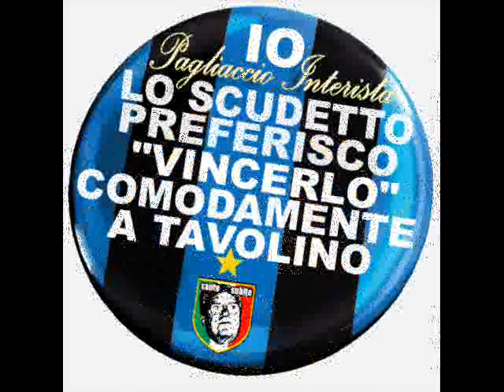Lazio Inter 2 1 Lazio che impresa Inter che delusione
grande lazio

Inter Juventus Milan Fiorentina Genoa Roma Udinese Palermo Cagliari Lazio Atalanta Napoli Sampdoria Siena Catania ChievoVerona Bologna Torino Reggina Lecce Livorno Bari ParmaItalia Genova Genoa coreografia inter sampdoria juvetus torino milan inter roma lazio napoli verona palermo cagliari catania liverpool manchester chelsea arsenal boca juniors sex city elvis god good usa italy france spain real madrid atletico madrid barcelona river moggi ferrari porno car salerno cep pisa livorno bari brescia albinoleffe atalanta chievo verona bologna carparelli ottavio barbieri fossa dei grifoni ultras tito rumente fedelissimi ultras granata torino claudio onofri franco scoglio enrico preziosi cristoforo colombo giulio cesare roma lazio benfica paris london mosca cina japan nippon kazù miura totò antonio capitano udinese genoa play station sciarpata grifo perugia football team clubs england
Genoa-Lazio-Roma-Lecce catania-sampdoria milan-torino atalanta-reggina 0-1 manchester united city atletico madrid real madrid barcelona messi aguero etoo henry champions league Thiago Motta Diego Milito Gasperini Preziosi Genova Italian ultras
Genoa Napoli Atalanta sampdoria catania milan fiorentina livorno juventus torino lazio reggina palermo empoli parma udinese siena cagliari Inter Roma Genoa Palermo Juventus sampdoria livorno milan cagliari
Supercoppa Coppa italia TIM Calciomercato Studio Sport Serie A Serie B supercoppa lazio-inter 2-1  grande lazio etoo milito ibrahimovic caso pandev trequartista inter